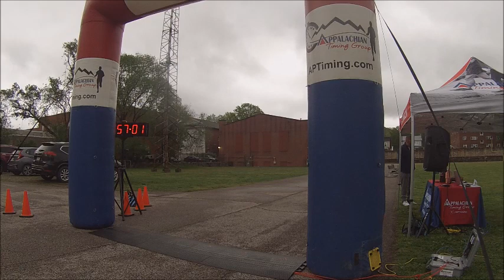2023 South Charleston Chamber of Commerce Wellness 5K Run/Walk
April 22nd, 2023 - South Charleston, WV
Congrats to the overall winner of this race:

5k Run/Walk - Hector Falcon with a time of 16:15.9!